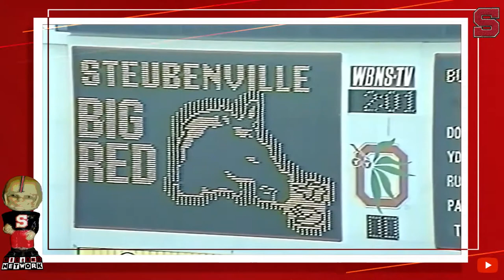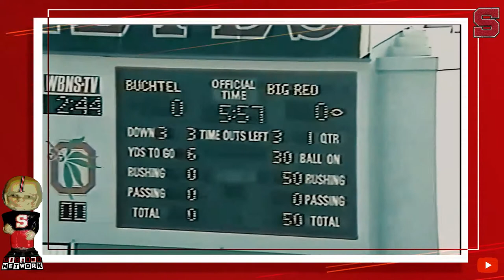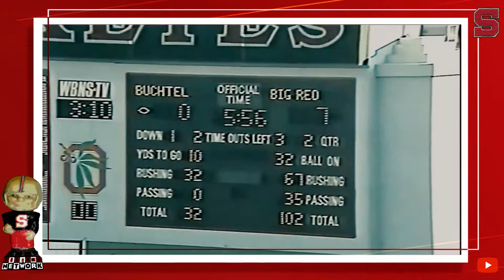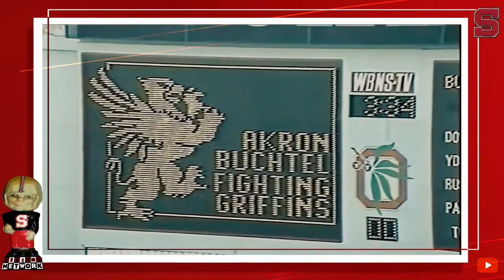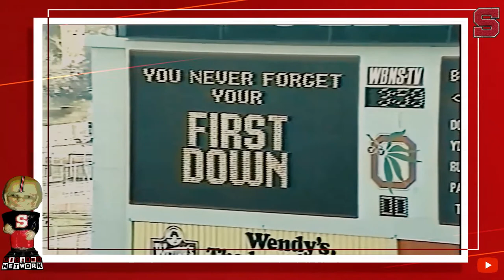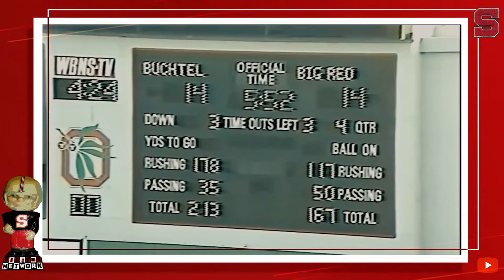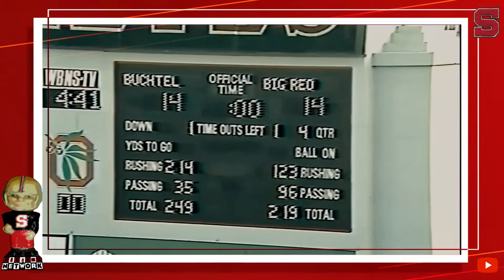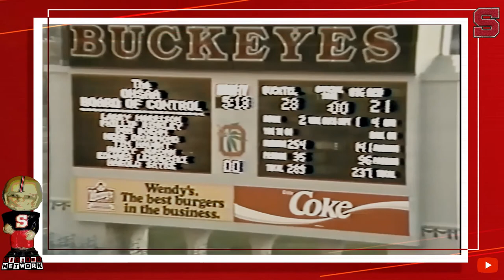1988 🏈 D2 Championship Steubenville Big Red vs. Akron Buchtel Griffins (Double OT Thriller)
Steubenville Big Red State Double Overtime State Championship Game vs. Akron Buchtel Griffins @ Ohio Stadium in Columbus, Ohio.

1st Quarter (0:00)
2nd Quarter (28:05)
3rd Quarter (56:40)
4th Quarter (1:12:00)
OT (1:35:00)

FOLLOW The Big Red Network on social media!